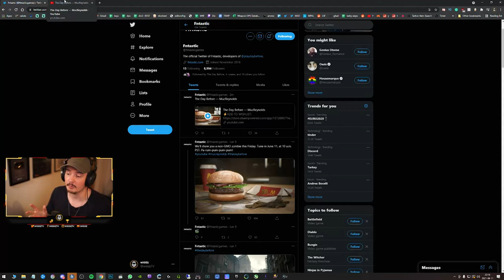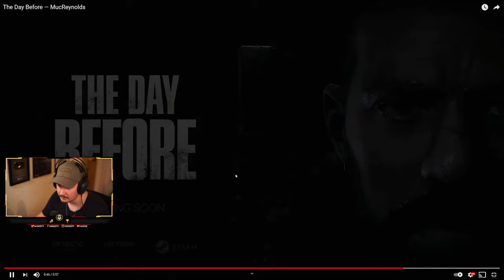The Day Before | New Gameplay WTF?!